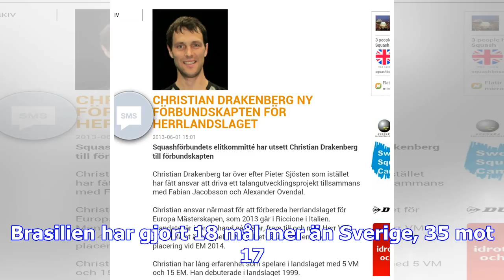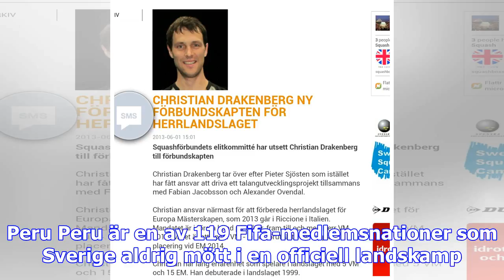15.30: vm-lottningen direkt i svt - sport | svt.se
15.30: vm-lottningen direkt i svt - sport | svt.se
Johannessons mardrömsgrupp: Brasilien Sverige har spelat 15 landskamper mot Brasilien. Av dessa har ...